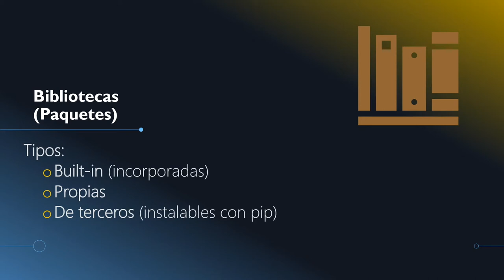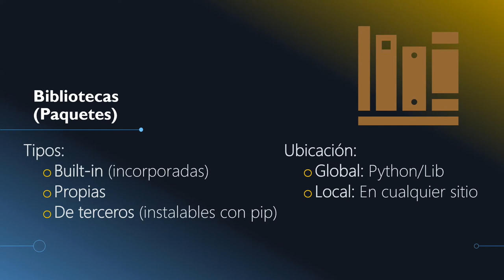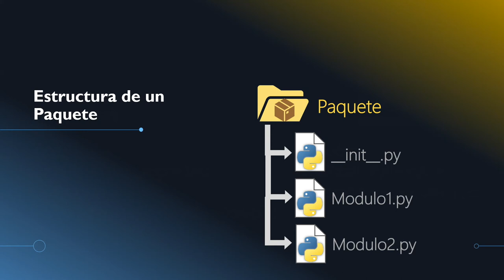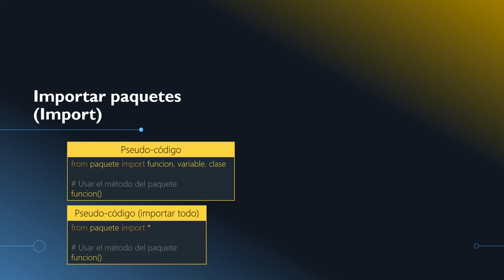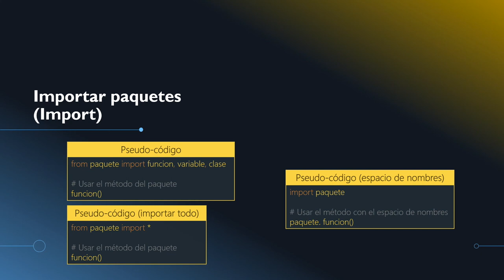6.1- Paquetes y Módulos